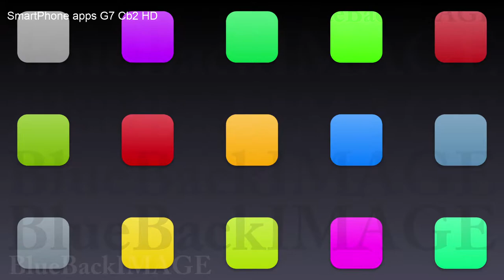映像素材 動画素材 アプリ アイコン ディスプレイ タッチパネル インターフェース SmartPhone apps G7 Cb2 HD